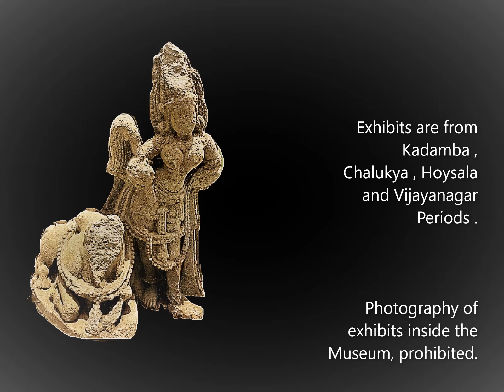Glimpses of The Sculpture Garden at ASI Museum, BALLIGAVE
The Archeological Department's  Museum is in the premises of the Kedareshwara Temple Complex . The larger , intact and more valuable sculptures are exhibited within the museum building . Photography is prohibited inside . A huge collection of Veeragals, Grant Inscriptions and partly damaged sculptures belonging to different periods are laid out as a SCULPTURE GARDEN , in the open.
BALLIGAVE : 40Kms from Sagara , 74 KMs from Shivamogga ( Shimoga) City. Karnataka.